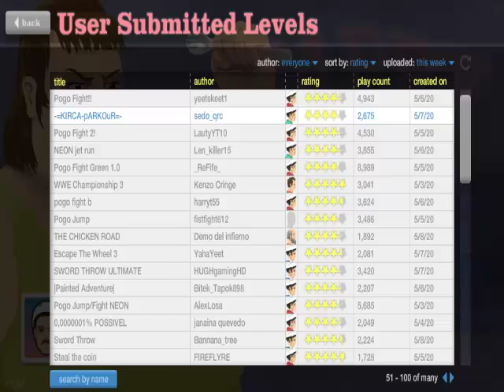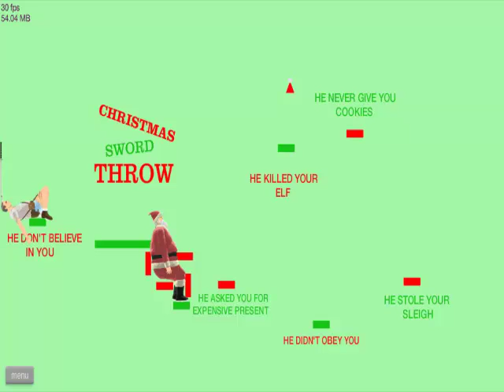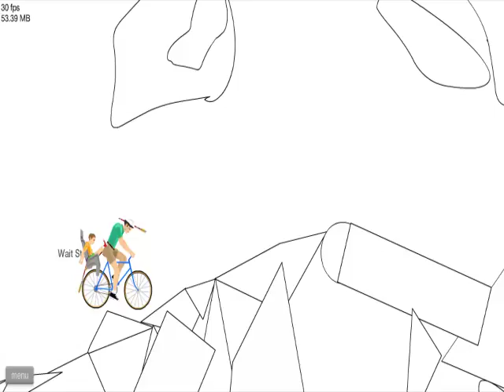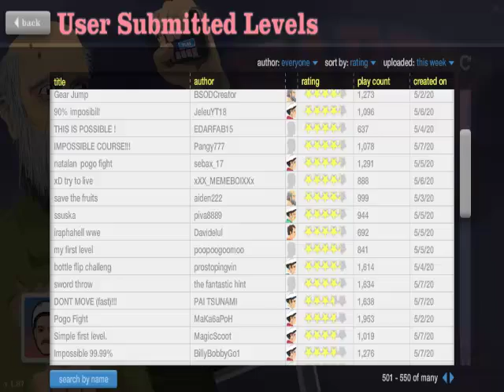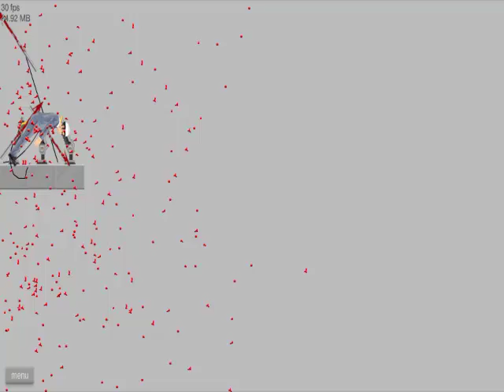ALLES NUR EINE ILLUSION - Happy Wheels Ep.212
Das hier sollte gar nicht die letzte Folge sein. Wer behauptet denn so was?